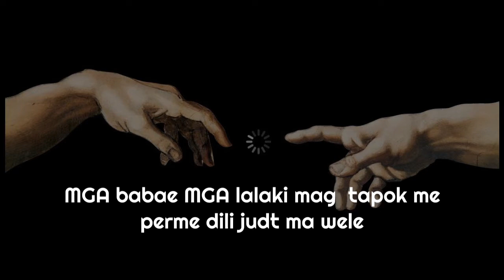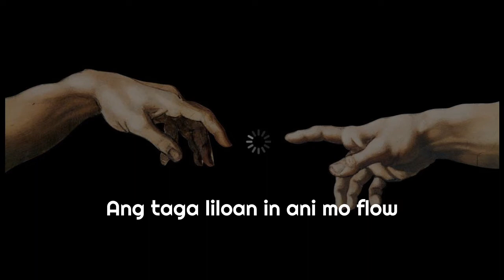LILO-AN - Syche ft. AC Dro$ (Official Lyrics Video)